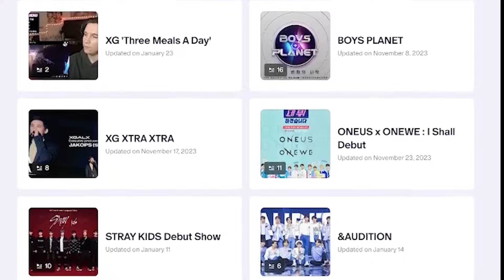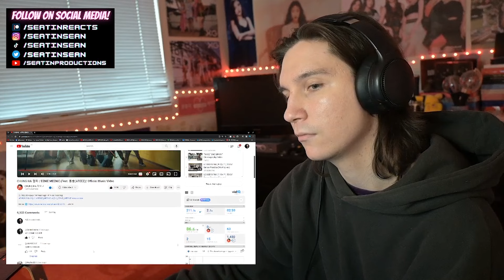DANCER REACTS TO CHUNG HA 청하 | 'EENIE MEENIE (Feat. 홍중(ATEEZ))' Official Music Video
Original video :
CHUNG HA 청하 | 'EENIE MEENIE (Feat. 홍중(ATEEZ))' Official Music Video